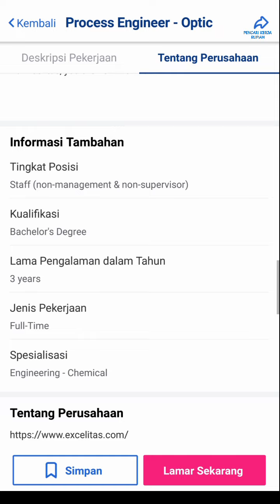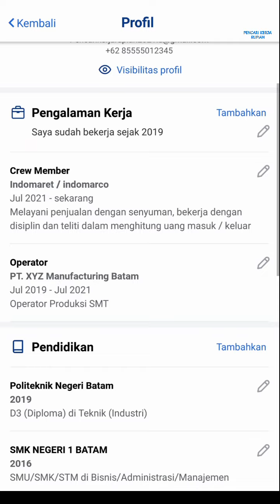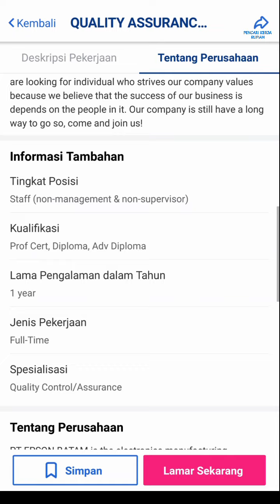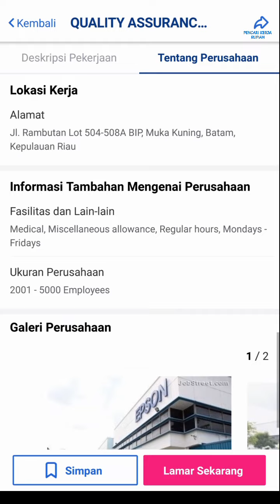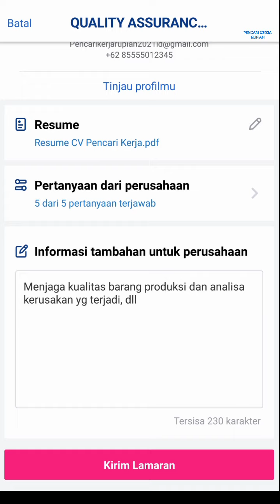Loker Batam PT Epson Batam // PT Excelitas Technologies Batam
Lowongan kerja Batam hari ini PT Excelitas dan PT Epson

1. PT. Excelitas Technologies Batam

Alamat PT. Excelitas Technologies Batam

2. PT. Epson Batam

Alamat PT. Epson Batam
Batamindo Industrial Park
Jl. Rambutan Lot No.504-508A
Muka Kuning
Batam